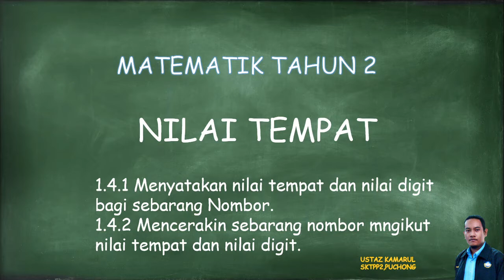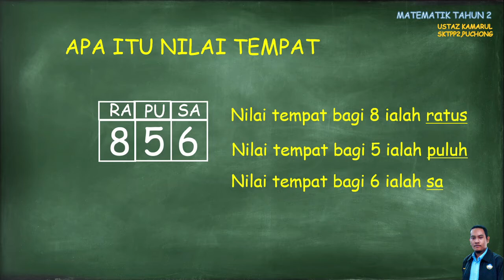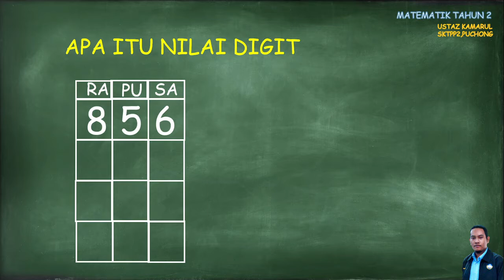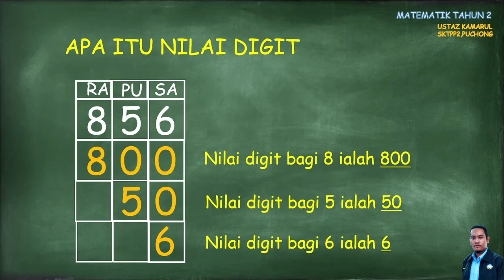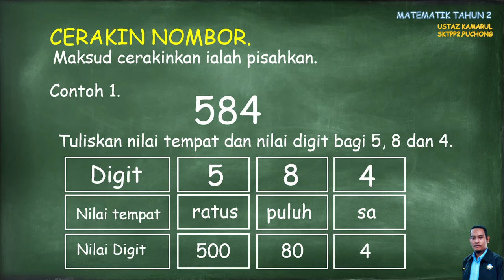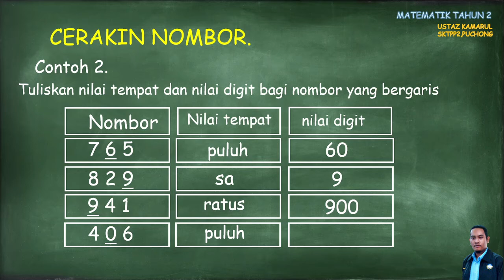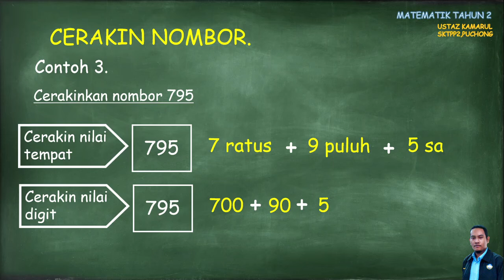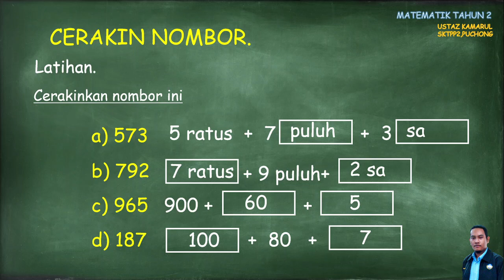Matematik Tahun 2 : Cara Mudah Mengenal Nilai Tempat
Tarikh : 24 Februari 2021
Hari : Rabu
Mata Pelajaran : Matematik Tahun 2